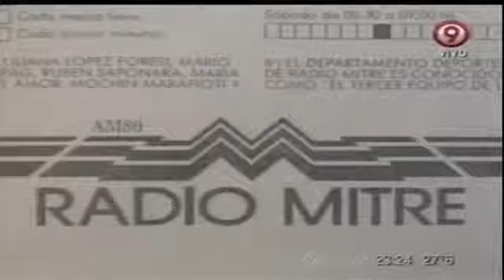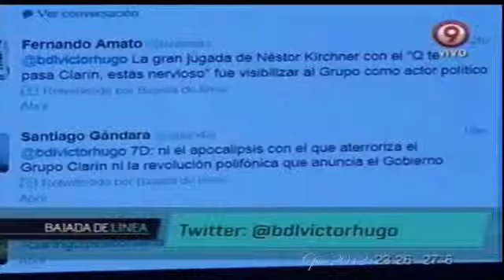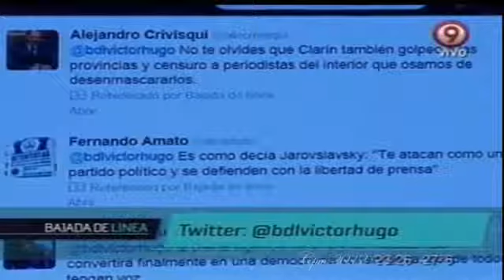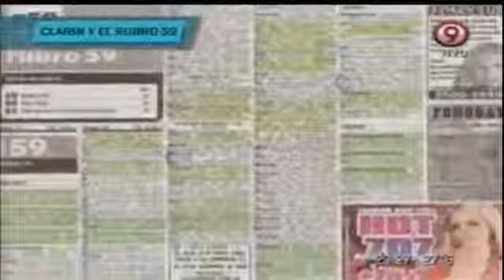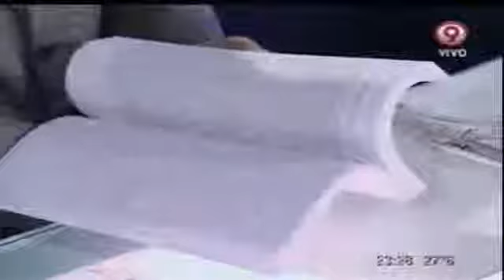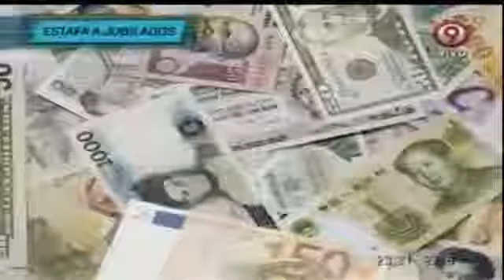Bajada de Línea - Clarín golpeador serial Parte 2/4